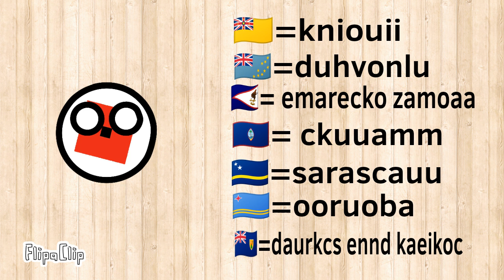flag be like?? 3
FlipaClip - Boos Boo Boss